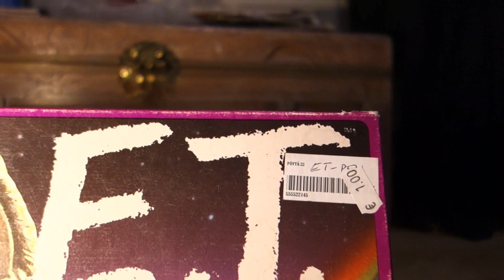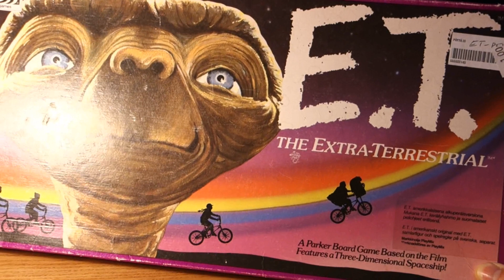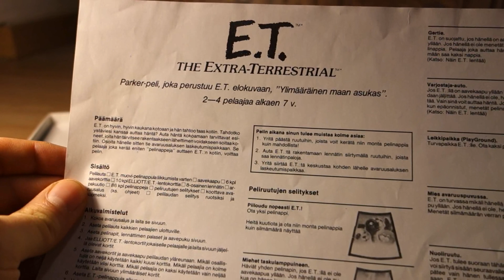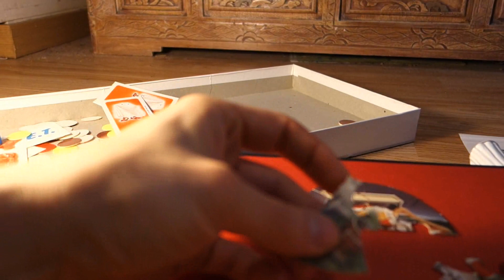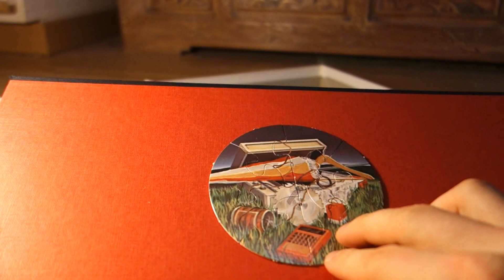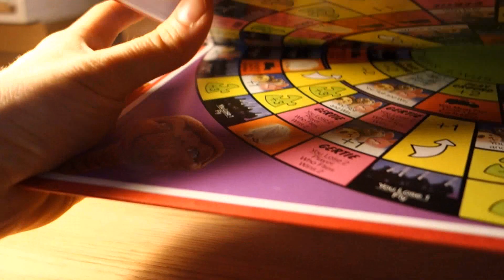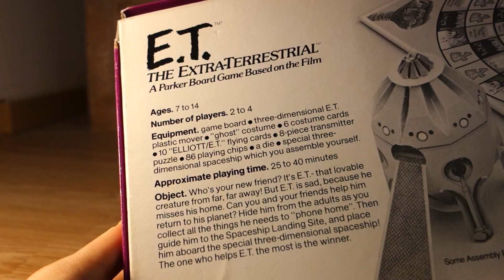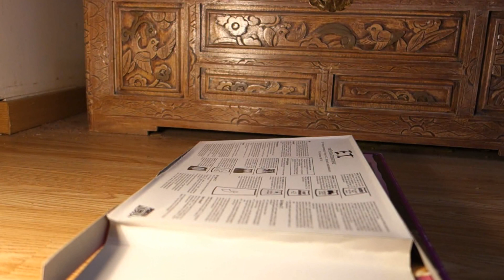Päivän Kuriositeetti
Yllätys.